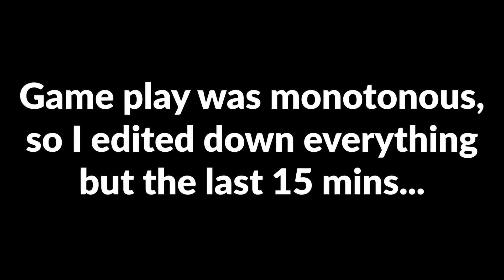More late night Star Wars: Battlefront 2 Gameplay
Can Adam and I even FINISH a match this time?

LIVE at Twitch.tv/danlaw83
Podcast's are up at VOCNation.com